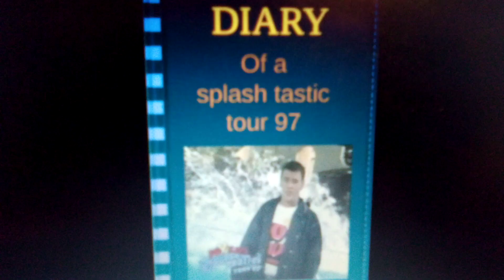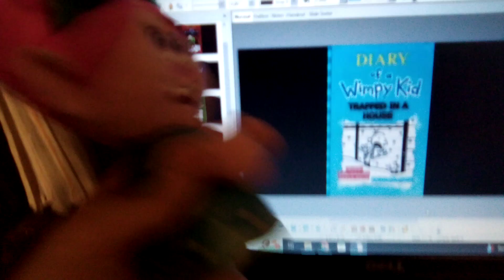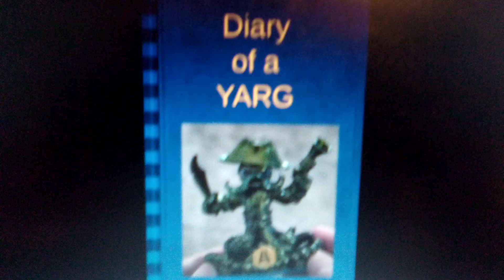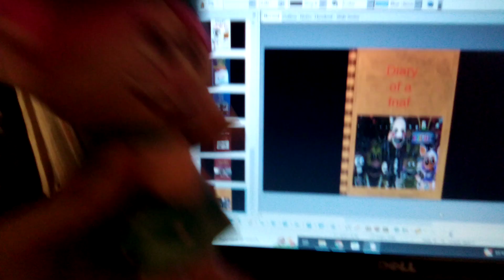Poppy Reacts To Wimpy Kid Fan Covers Part 12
OG Series By @CrowRanaBurger